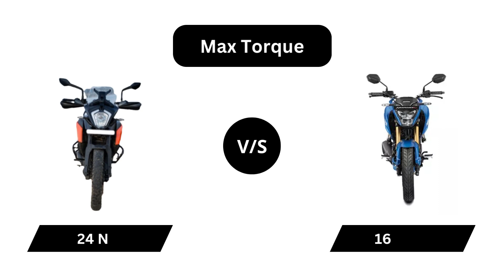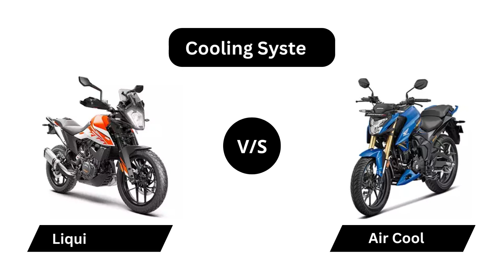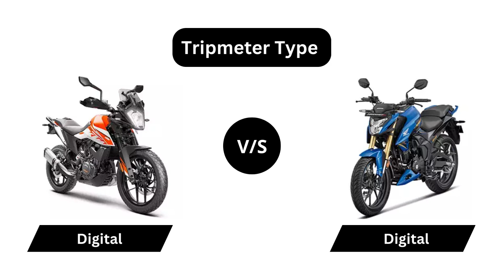KTM 250 Adventure vs Honda Hornet 2.0🔥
Here is the comparison of KTM 250 Adventure vs Honda Hornet 2.0

• KTM 250 Adventure - (Engine Capacity - 248.76 cc, Kerb Weight -177 kg, Max Power - 29.63 bhp @ 9000 rpm)

• Honda Hornet 2.0  - (Engine Capacity - 184.4 cc, Kerb Weight - 142 kg, Max Power - 17.03 bhp @ 8500 rpm)